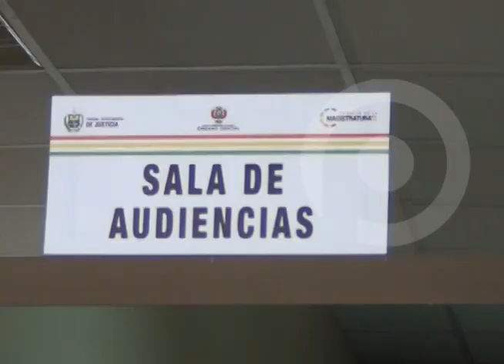En Achacachi una mujer fue golpeada hasta morir